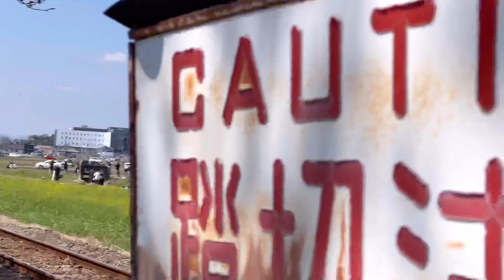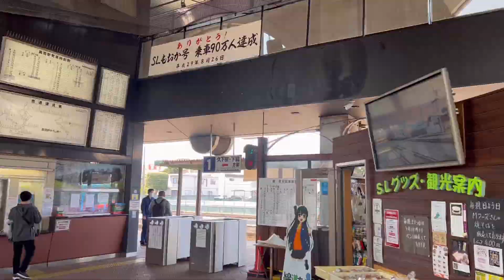桜🌸と城とSLの旅￼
今日から真岡鉄道のSLが走り出します￼